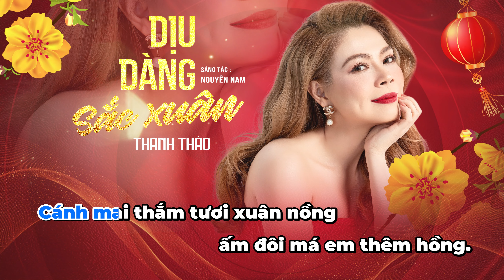[ KARAOKE ] THANH THẢO - DỊU DÀNG SẮC XUÂN - TONE NỮ BEAT CHUẨN HAY NHẤT